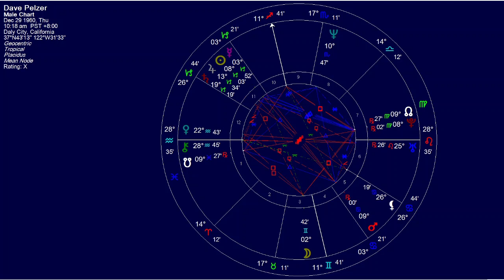Astro-Biography: A Child Called It by Dave Pelzer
Dave Pelzer recounts his story of abuse in A Child Called It. I provide my commentary on his chart.